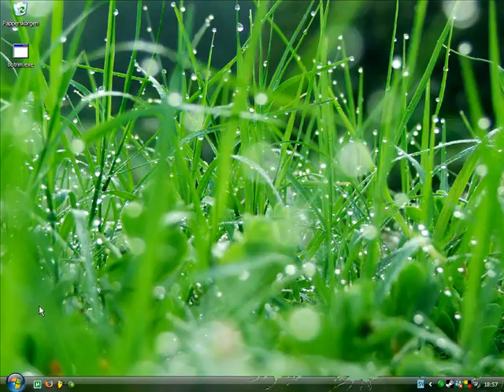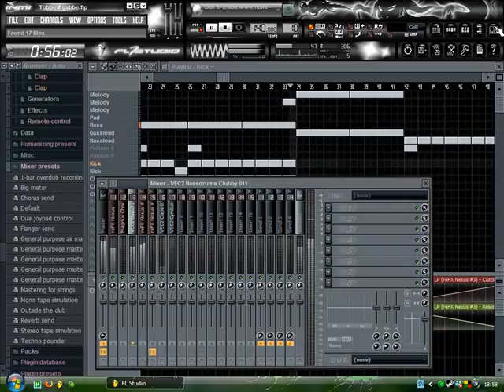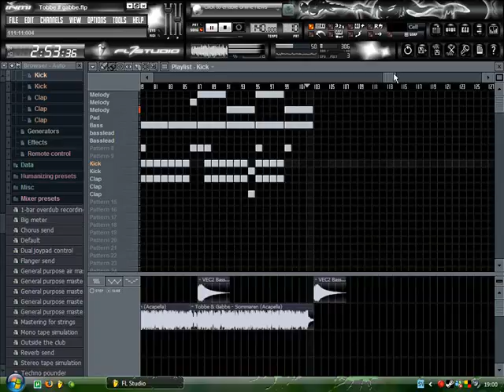Tobbe & Gabbe - Sommaren [StraineR^ Rmx 08]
Tobbe & Gabbe - Sommaren [Dj Basslover Rmx 08]